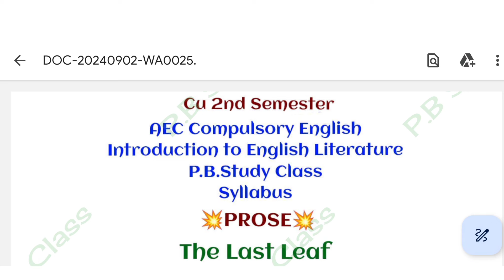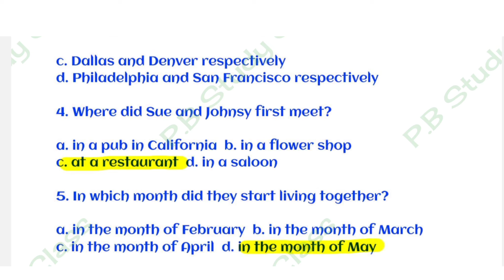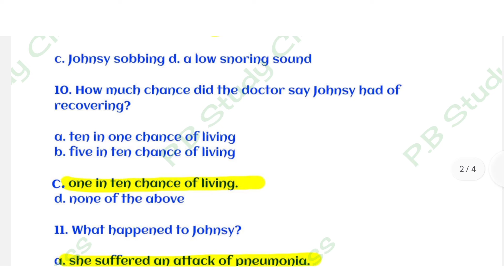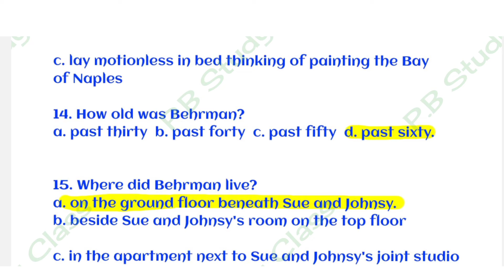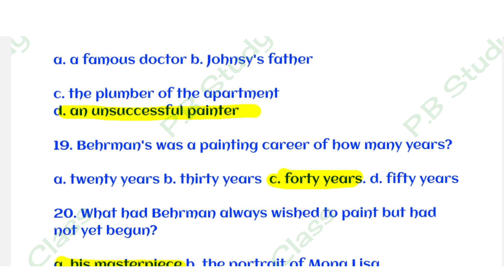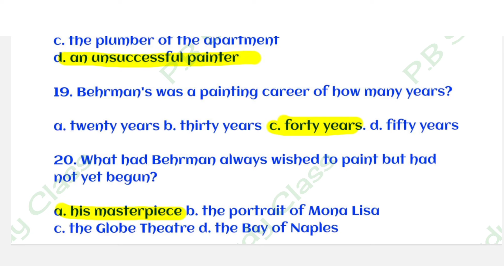Cu Semester 2 Compulsory English Suggestion 2024 | AEC English Semester 2 | Calcutta University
CU Semester 2 English compulsory syllabus 2023-24 | AEC English Semester 2 | Semester 2 AEC English Cu compulsory english syllabus 2023 1st semester compulsory english suggestion wbsu AEC English version 2 Semester 2 AEC English English syllabus semester 2
Cu 2nd Semester Compulsory English Question Paper
CU AEC English
CU AEC English semester 2
CU semester 1 AEC English compulsory
English compalsary semester-2 AEC calcutta university
2nd semester aecc english suggestion 2023
2bd semester aecc english
aecc english 2nd semester
2nd sem aecc english
ba 2nd sem aecc english
ba 2nd semester aecc english question paper
kalyani university 2nd semester aecc english suggestion
aecc english semester 1 bsc 1st year